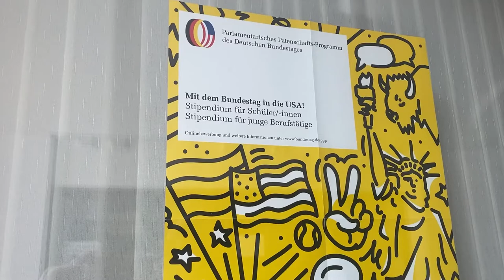Auf nach Amerika! Junior-Botschafter für das Vogtland gesucht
Bundestagsabgeordnete Yvonne Magwas sucht junge Vogtländerinnen und Vogtländer für die 39. Ausgabe des Parlamentarischen Patenschafts-Programmes.

Interessenten bewerben sich bitte bis 10.